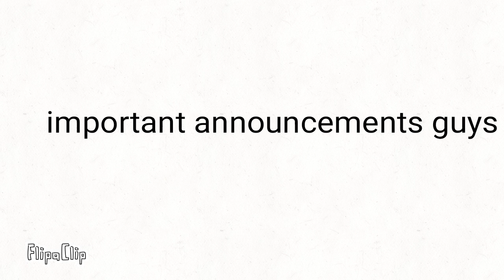why im not uploading